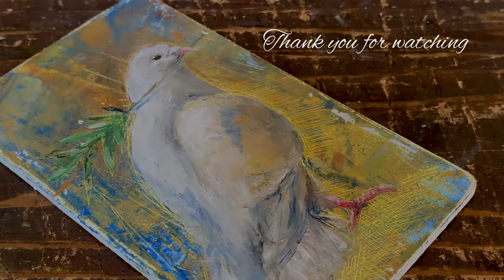【油絵】ハトを描く／Paint a pigeon with oil painting.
12cm×7cmの板に油絵でハトを描きました。

【MIU.ART】
刹那、永遠、天体、錬金術、古等をモチーフに、中世イタリアより伝わるテンペラと銅版画を中心に絵画を制作しております。

随時細かい制作風景や制作に纏わる動画をUPしていきます。ご視聴いただく方に少しでも作品を身近に感じていただけるような動画を制作していきます。

■音楽
YouTubeオーディオライブラリ

Doll Artist - Takuro Okuda
球体関節人形やオブジェなどのArt Dollを作られているアーティストです。刹那と永遠が宿る白く美しいDollを是非ご覧下さい。